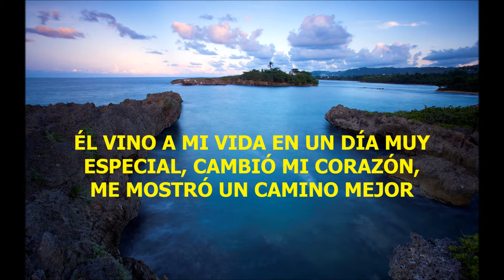373 VINE A ALABAR A DIOS ( PISTA)